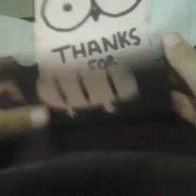DIY OWL GREETING CARD....